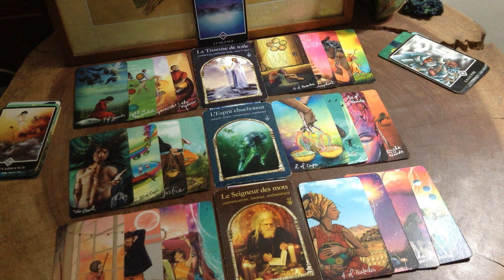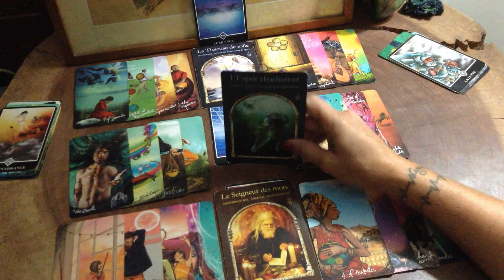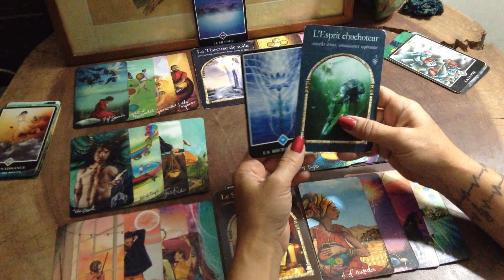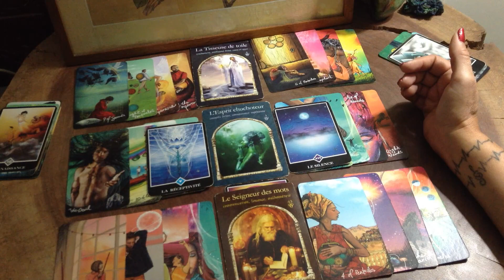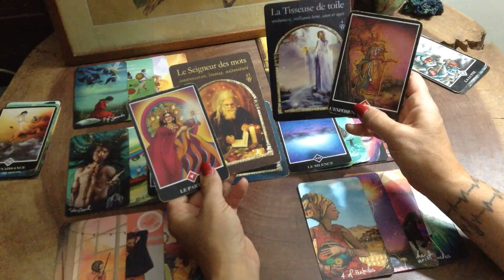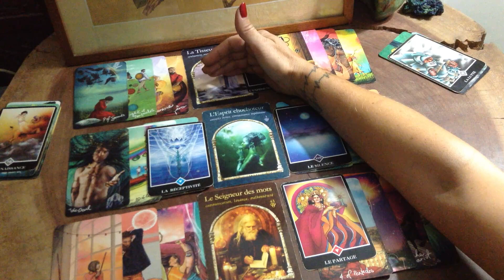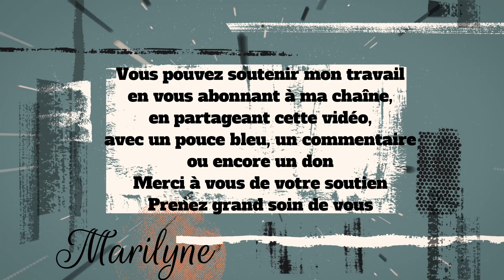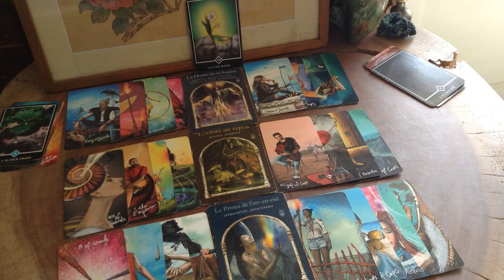Sagittaire mi-Septembre 2021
Lecture intuitive avec prédictions pour les sagittaire concernant la mi

Le lien pour le site de Delphine, photographe professionnelle, qui m'a offert une série de photos pour créer la couverture de mes vidéos